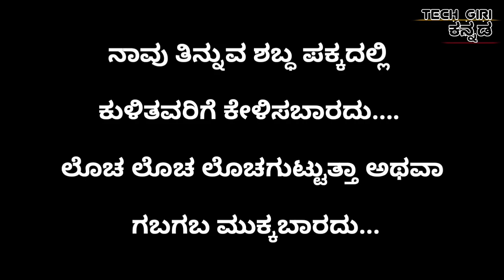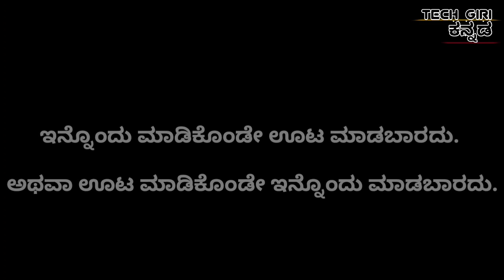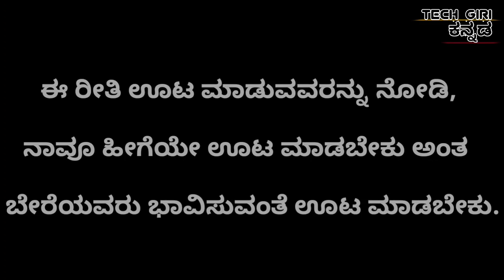ಹಿರಿಯರು ಹೇಳಿಕೊಟ್ಟ ಊಟ ಮಾಡುವ ವಿಧಾನ || HOW TO EAT FOOD PROPERLY || TECH GIRI KANNADA || ಹಿಂದೂ ಸಂಸ್ಕೃತಿ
ಹೀಗೆ ಊಟ ಮಾಡುವ ಕಲೆಗಳನ್ನು ರೂಢಿಸಿ ಕೊಂಡರೆ ಉಂಡ ಅನ್ನಹಾರ ಚೆನ್ನಾಗಿ ಪಚನವಾಗಿ ದೇಹಕ್ಕೆ ಶಕ್ತಿಯನ್ನು ಕೊಡುತ್ತದೆ.

Also all the images and video clips shown in the video belongs to the respected owners. We credit this video work to google and any other site.

Regards..
Girish Gowda